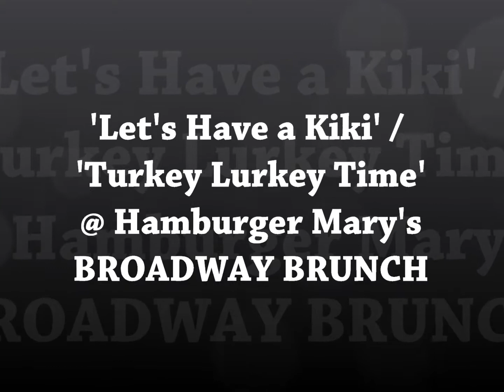Lets Have A Kiki @ Hamburger Mary's BROADWAY BRUNCH with The Minx and Ginger Minj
Lets Have A Kiki/Turkey Lurkey Time @ Hamburger Mary's BROADWAY BRUNCH with The Minx and Ginger Minj